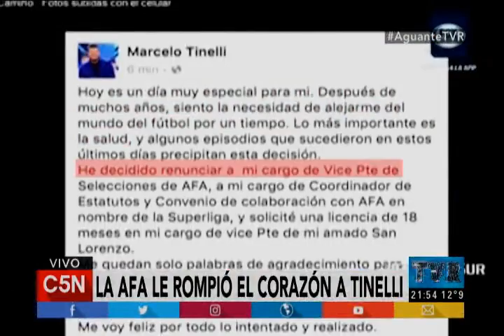TVR - La AFA le rompió el corazón a Tinelli (Programa 22/04/2017)